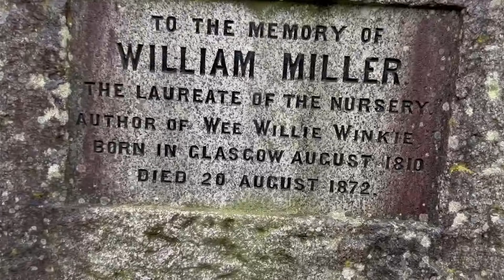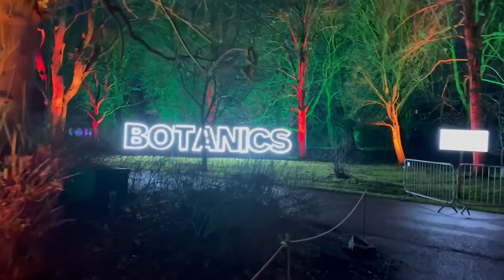I ran every day for 30 days